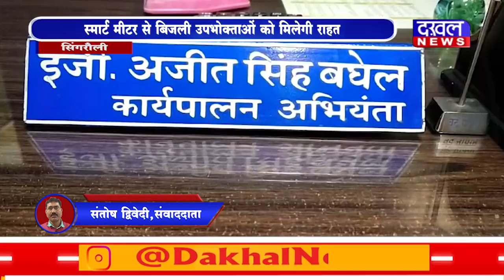DAKHAL NEWS स्मार्ट मीटर से बिजली उपभोक्ताओं मिलेगी राहत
स्मार्ट मीटर से बिजली उपभोक्ताओं मिलेगी राहत
उपभोक्ताओं की शिकायत को देखते हुए लगाए जा रहे मीटर